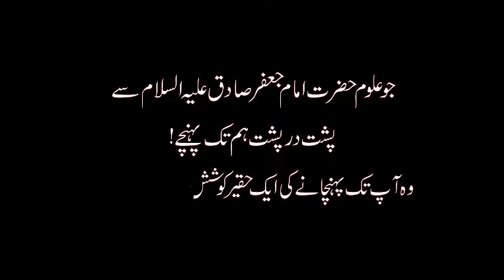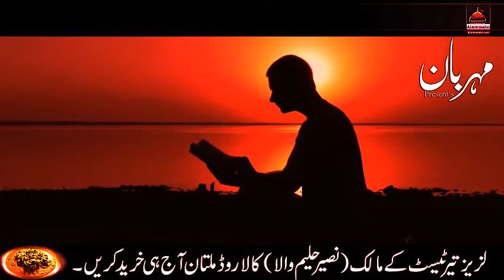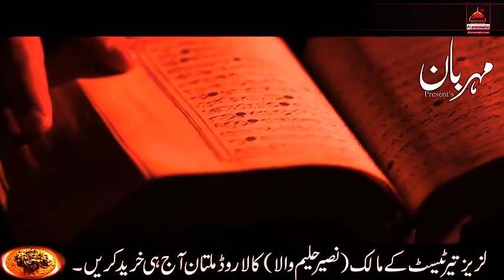Jism pe Til ka Maqsad | Jism Ke Is Hisse Par Til Ka Kiya Matlab | Til ka Raaz | Mole | urdu | hindi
Jism pe Til ka Maqsad | Jism Ke Is Hisse Par Til Ka Kiya Matlab | Til ka Raaz | Mole  | urdu | hindi | What Does Your Mole Say About Your Personality? Urdu Hindi | Jism Par Til Ka Matlab | Jism Pe Mujood Tilon Ka Matlab | Meaning Of Moles In Hindi/Urdu | Lucky Moles On Our Body | What Does Mole Mean To Your Body? | Jism Par Is Hissey Ky Til ka kyia Matlab Ha | Meaning Of Mole On Body Parts || What Moles Indicate About Personality In Urdu/Hindi | Til ka Raaz | Jism Par Lucky Til Konsa Hai | What Moles Say about Your Personality | Hath Par Til | Jism Pe til Ka Hona | Meaning Of till on Human Body | Til Definition | nsan Kay Jism Per Til Ka Kiya Matlab Ha | Til Ka Matlab | Mole | Til Ka Ilaj Lucky Til | Mole On Feet Meaning-Meaning Of Mole On Feet-Paaun Per Til Ka Matlab-Jism Per Til Ka Matlab | Seene Pe Til ka Matlab || ilm e jafar || Astrology || سینہ پہ تل کا مطلب
Hajat Ke Liye Tahajjud mein Parho Wazifa | Her Hajat Ke Liye Wazifa | Har Khuwahish Puri ka wazifa
Joron Ke Dard Ka Wazifa || Dua For Pain|| Qurani Wazife Joron Ke Dard Ka ruhani Ilaj
Har Dua Qubool Hone Ka Wazifa | Dua ki Qabooliat Ka Wazifa | Dua Jaldi Qubool Karwany Ka Tariqa
Balo Ko Lamba Karnay K Mufeed Nuskhay  how to make your hair grow faster | long hair tips
Nazar e Bad Door Karne ka Wazifa | Nazar e Bad ka Ilaj | Nazar Utarna ka Wazifa Urdu | Hindi
safar me har qisam ki pareshani se bachne ka wazifa | safar ka wazifa | Wazifa for travel urdu Hindi
dushman se nijat ka wazifa | wazifa for ememy | dushman ki barbadi ka wazifa | success against enemy
rizq ki tangi ka wazifa || rizq ki tangi ka taweez || rizq ki tangi ki dua || rizq ki tangi ka amal
For Pain Relief || Dua For Pain || Joron Ke Dard Ka Ilaj In Urdu | jigar or senay ke dard ka ilaj
Balon Ko Lamba Karny Ka Wazifa | Balon Ko Lamba Karny Ka Tarika | Balon Ko Girne Sy Rokna
Muhabat ka behtareen |  Wazifa for Love | Kisi Ke Dil Main Muhabbat Dalne Ka Wazifa  | Get Your Love
Is Durood Shareef se Har Na Mumkin Fori Mumkin | Na Mumkin Museebat Gham Say Niklnay ka Wazifa